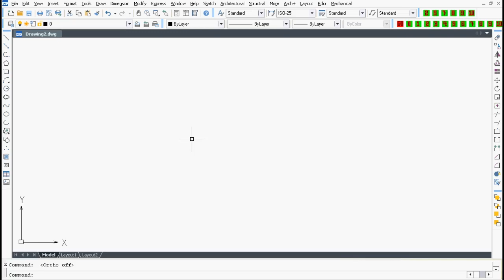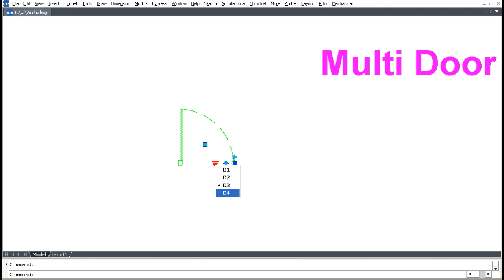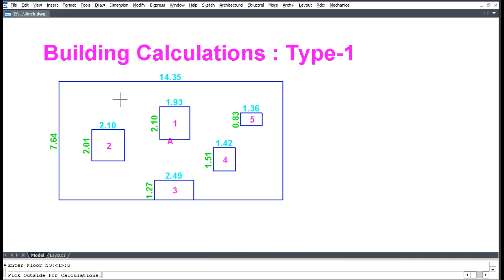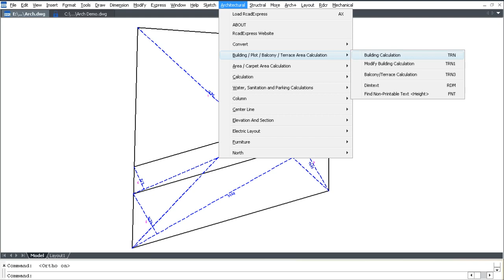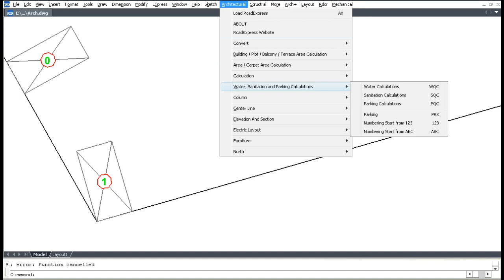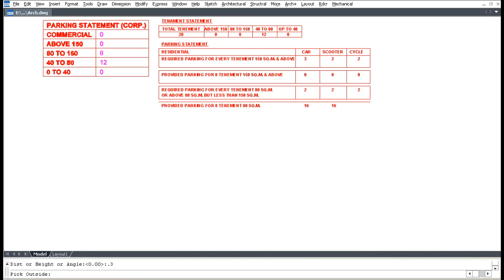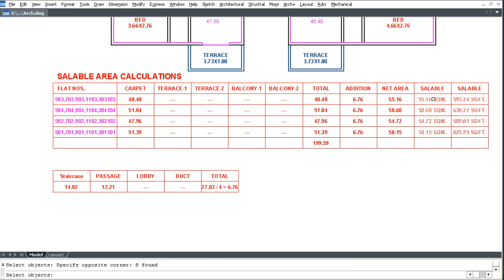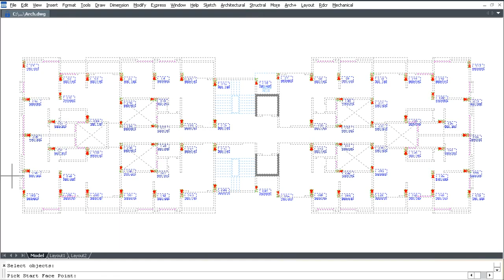Advance CAD Architectural Drafting Add on Software link Given in Description Training Video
Advance CAD Software